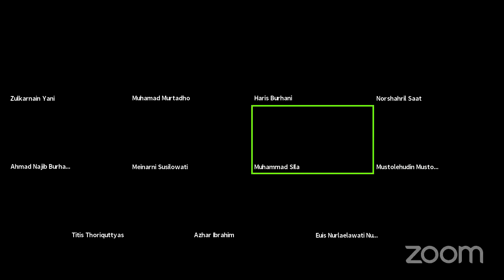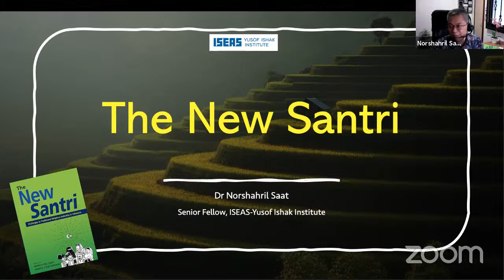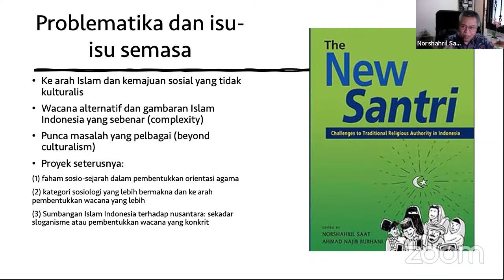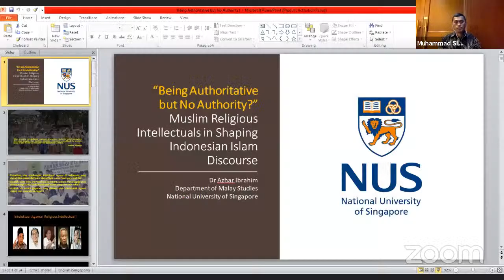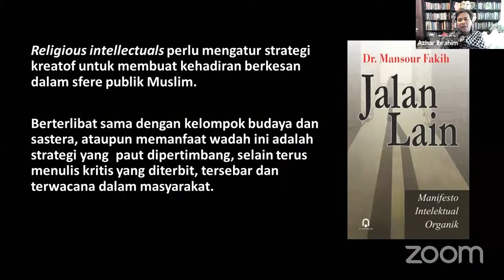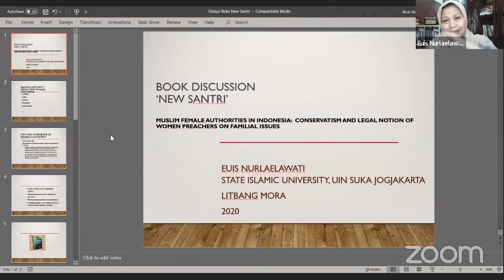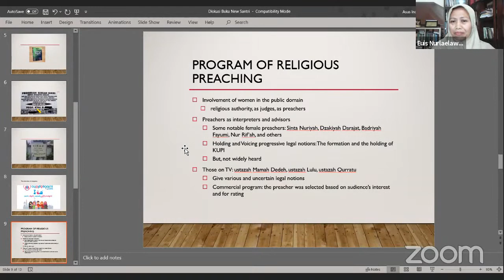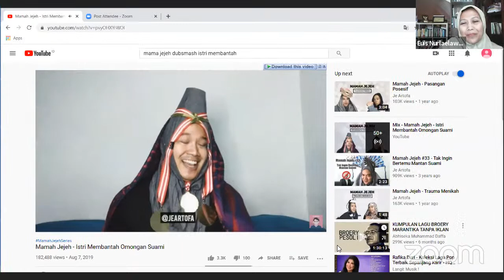The New Santri: Challenges to Traditional Religious Authority in Indonesia